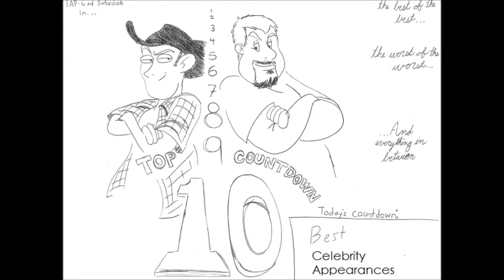Episode 92 - Top Ten Best Celebrity Appearances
You're listening to the "What's the Attraction?" Podcast starring SurferClock and TAP-G! In Episode 92, the boys take on another Top Ten Countdown, and while many folks remember the rides themselves for their experiences or even the fun they had, it's celebrity appearances that act as icing on the cake. But while some celebs are there under lock and key, others do it for the good of the attraction, do it for integrity, do it for just that little bit more...it's that little bit more that intrigued us, so we're here to count down the top ten best celebrity appearances in the theme parks!